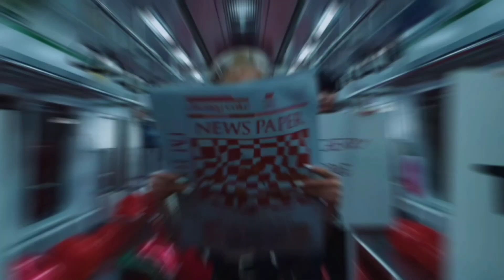Megan Thee Stallion, Mamushi (Feat. Yuki Chiba) Official Video Reaction!!!